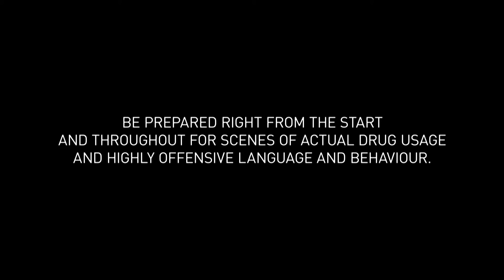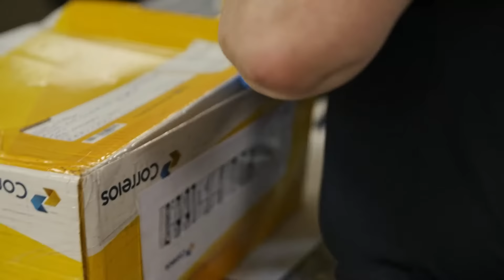Drug Cartels' Clever Smuggling Tactics - Drug Wars - Documentary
Drug Wars - S01 E03

Dive into Britain's cocaine epidemic and uncover the cunning tactics of drug cartels. From the smuggling operations to the UK's drug trade, and the powerful journey from addiction to rehabilitation, this documentary reveals the harsh realities and hope.

Drug Wars explores the multifaceted drug culture in the UK, presenting a comprehensive view through the eyes of users, dealers, researchers, and addiction support services. This documentary series dives into Britain's complex relationship with illicit substances, covering themes from party scene uppers to the rise of prescription drug abuse among the youth, the resurgence of psychedelics for mental health, and the burgeoning underground cannabis market.